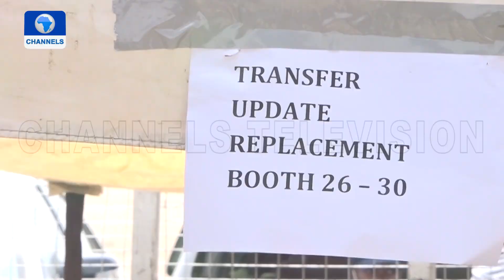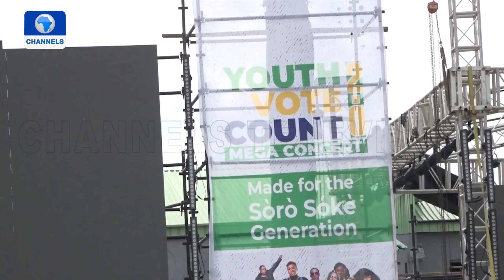2023 Election: Nigerians Troop To TBS Lagos For Voter Registration